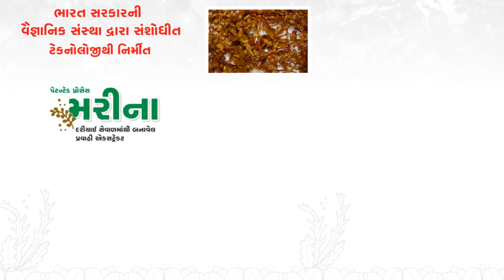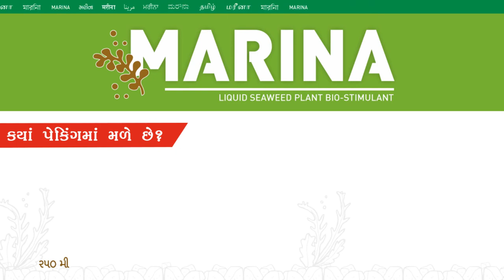મરીનાથી રીંગણીમાં કુણપ,કદ અને ફ્લાવરીંગનું પ્રમાણ સારું VIKAS CROP CARE | GUJARAT BRANDED DIVISION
મરીના એ છોડને આપ્યું નવું જીવન
મરીનાના છટકાવથી થતો ફાયદો ખેડૂતની જુબાની.

Composition :
Liquid Seaweed Plant Bio-Stimulant [LSPB] : 100%
The Liquid Seaweed Plant Bio-Stimulant from Brown Algae - (1) Sargassum wightii collected from [9O 17'N, 79O 10'E] during August 2016; and (2) Sargassum tenerrimum collected from [22O 28' N; 69O .04' E] has below following Nutritional Constituents (Data provided by CSIR-CSMCRI as on 21th May. 2018)

Legally Recognised product as per Ministry of Agriculture & Farmers Welfare (Govt of India), Krishi Bhavan, New Delhi (F.No. 2-3/2013 Fert law); Dated 5th June 2017 issued Letter from Ms. Rajni Taneja, IAS, Deputy Secretary (INM)

મરીનાના ફાયદા:
70 થી વધુ ખનીજવિટામીન અને ઉત્સેચકો હોય છે.
પાક ની વધ ને પ્રોત્સાહન આપે છે.
ફળો અને શાકભાજીના વિકાસમાં મદદરૂપ થાય છે.
પાકના પોષક તત્વોનું અને પ્રોટીનનું પ્રમાણવધે છે.
પાકના છોડની રોગપ્રતિકારક શક્તિમાં વધારોકરે છે.
પાકને જમીનમાંથી અકાર્બનિક ઘટકોને વપરાશમાંલેવા મદદ કરે છે.
પાકને અડીખમ ઉભા રહેવાની શક્તિમાં વધારોકરે છે.
પાકમાં થતા રોગો અને જીવાતોને અટકાવે છે.
દરેક સૂક્ષ્મ,ગૌણ અને મુખ્ય પોષક તત્વોસંપૂર્ણ રીતે પૂરા પાડે છે.
જમીનની ફળદ્રુપતામાં વધારો કરે છે.
પાકના મોટા મૂળના સમૂહને સમર્થન આપે છે અનેમજબૂત છોડના વિકાસને ટેકો આપે છે.
અન્ન ઉપલબ્ધ પોષક તત્વો પૂરા પાડે છે અનેક્લોરોફીલના ઉત્પાદનમાં વધારો થાય છે.
ઉત્પાદનમાં વધારો કરે છે અને છોડના વિકાસનેનિયંત્રિત કરે છે.
પાકને ઓક્સિન્સ પ્રદાન કરે છે જે પાકનીવૃદ્ધિની ગતિને સંતુલિત કરે છે, મૂળની વૃદ્ધિને ઉતેજીત કરે છે અને સમયે કળી નીરચના અથવા કળી ઉત્પાદન અટકાવે છે.
છોડની પોતાની સહાયકો ની રચનામાં છોડ નેસહાય આપે છે.
સાયટોક્લિન્સ પ્રદાન કરે છે જે મૂળ વિકાસનીપ્રક્રિયા શરૂ કરે છે અને સક્રિય કરે છે
બીટેન્સ પ્રદાન કરે છે જે છોડમાં ઓસ્મોટિકપ્રક્રિયાઓમા આવશ્યક ભૂમિકા ભજવે છે.
લણણી પછી પણ જમીનની ફળદ્રુપતા જાણવી રાખેછે.

Use :
FOLIAR SPRAY  :  2-3ml per liter of water at
actively growing and reproductive stages

ROOT DRIP  :   2-5ml per liter of water.
Drip & Sprinkler Irrigation : 1 liter/acre.

SEED TREATMENT  :  20ml to 30ml/kg
seed in sufficient quantity of water.

BEST TIME TO USE :Early Morning & Evening.

STORAGE : Store in cool & dry Place, away from heat & Flame. Avoid direct sun light.
CAUTION : Do not mix with calcium compounds. Shake well before use.

મરીના દરિયાઈ સેવાળમાથી બનાવેલ પ્રવાહી એક્સટ્રેકટ
બધા પાકમાં મરીના વાપરી જબરદસ્ત ઉત્પાદન વધારો

કૃષિ અને ખેડૂત કલ્યાણ મંત્રાલય (ભારત સરકાર), કૃષિ ભુવન ન્યુ દિલ્હી મુજબ કાયદેસર રીતે માન્ય ઉત્પાદન તા. ૫ જૂન ૨૦૧૭ શ્રી રજની તનેજા (આઇ.એ.એસ.) નાયબ સચિવ (આઇ.એન.એમ.)ના (F.No. 2-3/2013 Fert law) પત્ર મુજબ

BEST AGRICULTURE PRODUCTS
BEST PRODUCT FOR FARMER
BEST PRODUCT USE IN ORCHARD